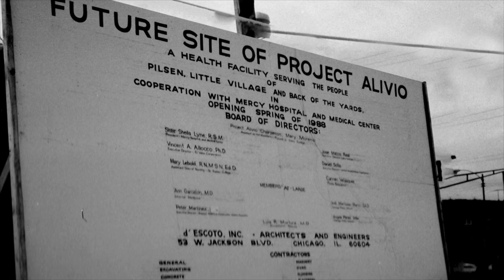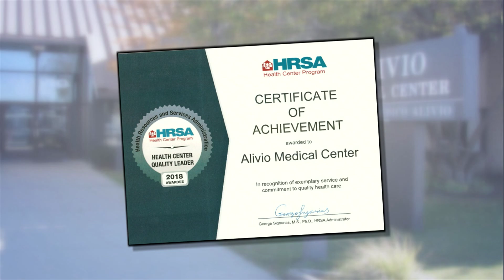Alivio Medical Center Legacy Gala - 30th Anniversary Revised 1.13.20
Alivio Medical Center's 30th Anniversary  "Legacy Gala" was a time to honor committed pioneers who saw the need to provide affordable quality health care to Hispanic immigrant community in Chicago.  This short video highlights their efforts and their amazing 30 year history of providing quality cost-effective health care, regardless of their ability to pay or immigration status.  What began 30 years ago as one clinic, has grown to three free standing community health center, a walk-in wellness clinic, and 3 school based health clinics. For more information of their services go to: aliviomedicalcenter.org